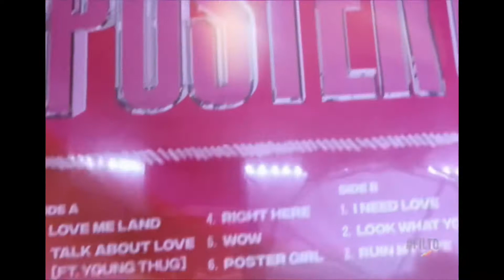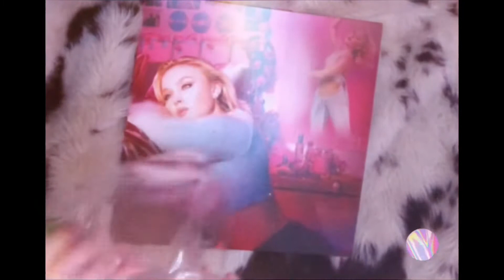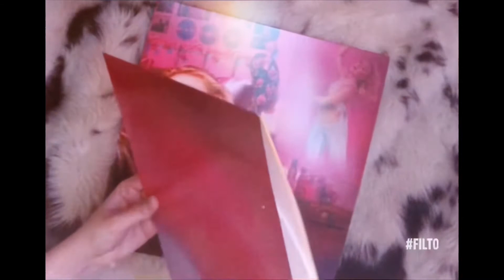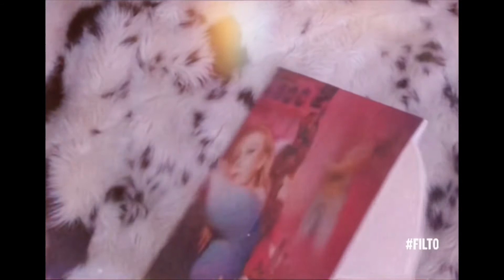𝚉𝚊𝚛𝚊 𝙻𝚊𝚛𝚜𝚜𝚘𝚗 - ‘𝙿𝚘𝚜𝚝𝚎𝚛 𝙶𝚒𝚛𝚕’ 𝚂𝚝𝚊𝚗𝚍𝚊𝚛𝚍 𝚆𝚑𝚒𝚝𝚎 𝟷𝟸” 𝚅𝚒𝚗𝚢𝚕 𝚄𝚗𝚋𝚘𝚡𝚒𝚗𝚐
𝚃𝚘𝚍𝚊𝚢 𝙸 𝚊𝚖 𝚞𝚗𝚋𝚘𝚡𝚒𝚗𝚐 𝚉𝚊𝚛𝚊 𝙻𝚊𝚛𝚜𝚜𝚘𝚗’𝚜 ’𝙿𝚘𝚜𝚝𝚎𝚛 𝙶𝚒𝚛𝚕’ 𝚊𝚕𝚋𝚞𝚖 𝚘𝚗 𝚊 𝚜𝚝𝚊𝚗𝚍𝚊𝚛𝚍 𝚠𝚑𝚒𝚝𝚎 𝟷𝟸“ 𝚟𝚒𝚗𝚢𝚕! ☬༒꧂☆

~ ★ 𝕄𝕪 ℝ𝕖𝕧𝕚𝕖𝕨 ★ ~
𝙸 𝚊𝚖 𝚊𝚋𝚜𝚘𝚕𝚞𝚝𝚎𝚕𝚢 𝚘𝚋𝚜𝚎𝚜𝚜𝚎𝚍 𝚠𝚒𝚝𝚑 𝚎𝚟𝚎𝚛𝚢𝚝𝚑𝚒𝚗𝚐 𝚊𝚋𝚘𝚞𝚝 𝚝𝚑𝚒𝚜 𝚛𝚎𝚌𝚘𝚛𝚍.. 𝚏𝚛𝚘𝚖 𝚝𝚑𝚎 𝚙𝚊𝚌𝚔𝚊𝚐𝚒𝚗𝚐 𝚝𝚘 𝚝𝚑𝚎 𝚖𝚞𝚜𝚒𝚌! 𝚃𝚑𝚎 𝚌𝚘𝚟𝚎𝚛 𝚒𝚜 𝚜𝚞𝚙𝚎𝚛 𝚌𝚞𝚝𝚎 𝚊𝚗𝚍 𝚝𝚑𝚎 𝚑𝚢𝚙𝚎 𝚜𝚝𝚒𝚌𝚔𝚎𝚛 𝚒𝚜 𝚜𝚞𝚙𝚎𝚛 𝚙𝚛𝚎𝚝𝚝𝚢! 𝚃𝚑𝚎 𝚠𝚑𝚒𝚝𝚎 𝚟𝚒𝚗𝚢𝚕 𝚐𝚘𝚎𝚜 𝚗𝚒𝚌𝚎𝚕𝚢 𝚠𝚒𝚝𝚑 𝚝𝚑𝚎 𝚌𝚘𝚟𝚎𝚛, 𝚊𝚗𝚍 𝚝𝚑𝚎 𝚖𝚞𝚜𝚒𝚌 𝚒𝚜 𝚘𝚞𝚝𝚜𝚝𝚊𝚗𝚍𝚒𝚗𝚐! 𝙸 𝚑𝚊𝚟𝚎 𝚋𝚎𝚎𝚗 𝚊 𝚏𝚊𝚗 𝚘𝚏 𝚉𝚊𝚛𝚊 𝚜𝚒𝚗𝚌𝚎 “𝙽𝚎𝚟𝚎𝚛 𝙵𝚘𝚛𝚐𝚎𝚝 𝚈𝚘𝚞“ 𝚠𝚊𝚜 𝚛𝚎𝚕𝚎𝚊𝚜𝚎𝚍, 𝚊𝚗𝚍 𝚊𝚖 𝚜𝚞𝚙𝚎𝚛 𝚑𝚊𝚙𝚙𝚢 𝚝𝚘 𝚜𝚎𝚎 𝚑𝚘𝚠 𝚏𝚊𝚛 𝚜𝚑𝚎 𝚑𝚊𝚜 𝚌𝚘𝚖𝚎 𝚜𝚒𝚗𝚌𝚎 𝚝𝚑𝚎𝚗!
ℝ𝕒𝕥𝕚𝕟𝕘: ★★★★★

𝚅𝚒𝚗𝚢𝚕 𝚁𝚎𝚌𝚘𝚛𝚍 𝙲𝚘𝚞𝚗𝚝: 𝟷𝟾𝟼

  𝙰𝟷. 𝙻𝚘𝚟𝚎 𝙼𝚎 𝙻𝚊𝚗𝚍
  𝙰𝟸. 𝚃𝚊𝚕𝚔 𝙰𝚋𝚘𝚞𝚝 𝙻𝚘𝚟𝚎
  𝙰𝟹. 𝙽𝚎𝚎𝚍 𝚂𝚘𝚖𝚎𝚘𝚗𝚎
  𝙰𝟺. 𝚁𝚒𝚐𝚑𝚝 𝙷𝚎𝚛𝚎
  𝙰𝟻. 𝚆𝙾𝚆
  𝙰𝟼. 𝙿𝚘𝚜𝚝𝚎𝚛 𝙶𝚒𝚛𝚕
𝚂𝚒𝚍𝚎 𝙱
  𝙱𝟷. 𝙸 𝙽𝚎𝚎𝚍 𝙻𝚘𝚟𝚎
  𝙱𝟸. 𝙻𝚘𝚘𝚔 𝚆𝚑𝚊𝚝 𝚈𝚘𝚞’𝚟𝚎 𝙳𝚘𝚗𝚎
  𝙱𝟹. 𝚁𝚞𝚒𝚗 𝙼𝚢 𝙻𝚒𝚏𝚎
  𝙱𝟺. 𝚂𝚝𝚒𝚌𝚔 𝚆𝚒𝚝𝚑 𝚈𝚘𝚞
  𝙱𝟻. 𝙵𝙵𝙵
  𝙱𝟼. 𝚆𝚑𝚊𝚝 𝙷𝚊𝚙𝚙𝚎𝚗𝚜 𝙷𝚎𝚛𝚎

𝙸𝚗𝚝𝚛𝚘 𝚃𝚎𝚖𝚙𝚕𝚊𝚝𝚎: 𝚁𝚘𝚗𝚒𝚎 𝚁𝚘𝚜𝚎
𝙾𝚞𝚝𝚛𝚘 𝚃𝚎𝚖𝚙𝚕𝚊𝚝𝚎: 𝚆𝙸𝙽𝙳𝚈 𝙿𝚁𝙰𝙳𝙸𝙽𝙰 𝚁𝙰𝚃𝙽𝙰𝙼𝙰𝚈𝙰, 𝚑𝚘𝚗𝚎𝚢 𝚕𝚞𝚟, (𝚋𝚞𝚝𝚝𝚎𝚛𝚏𝚕𝚢 𝚊𝚏𝚏𝚎𝚌𝚝 𝚊𝚍𝚍𝚎𝚍 𝚋𝚢 𝚖𝚎 ☺︎︎)